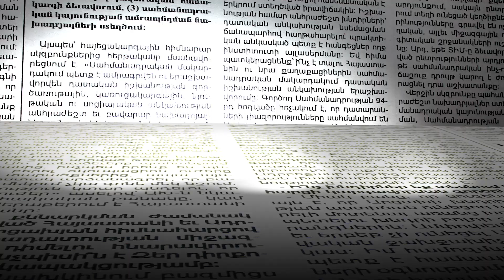Վարորդները ստիպված են երթևեկել խղճի թելադրանքով, ոչ թե կանոններով